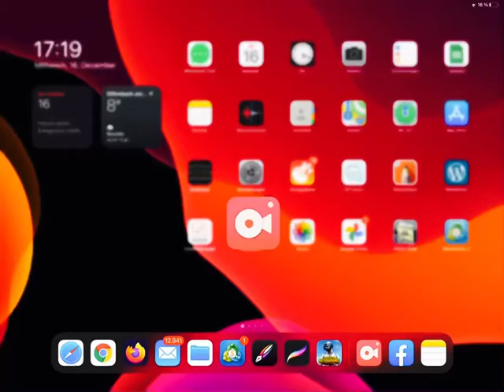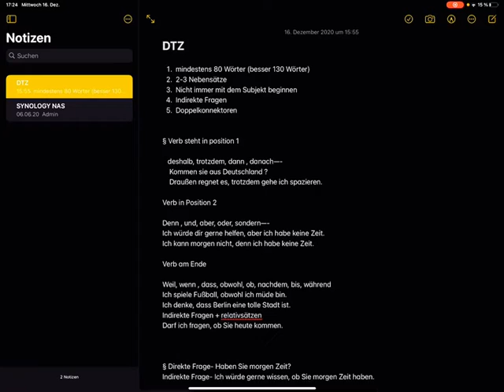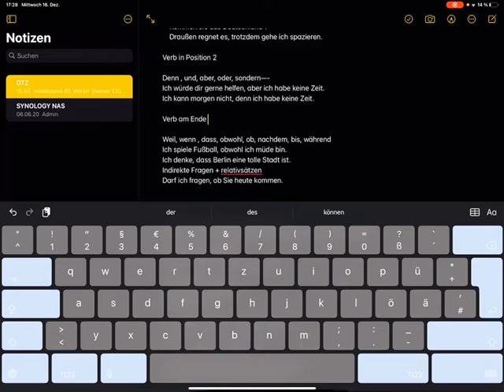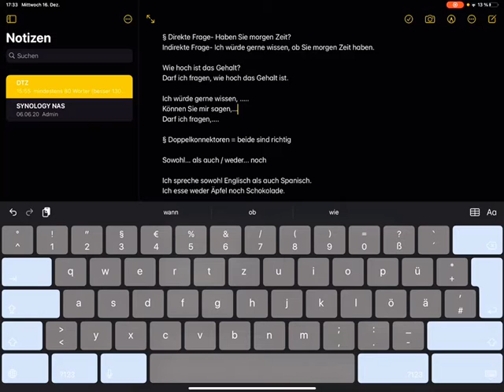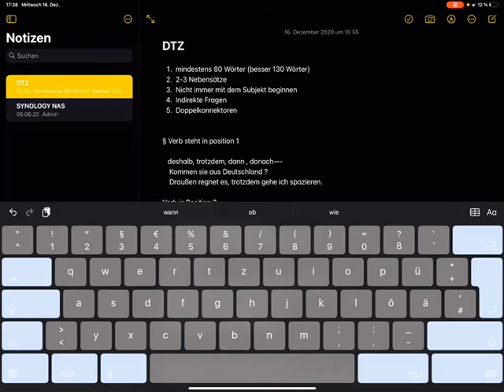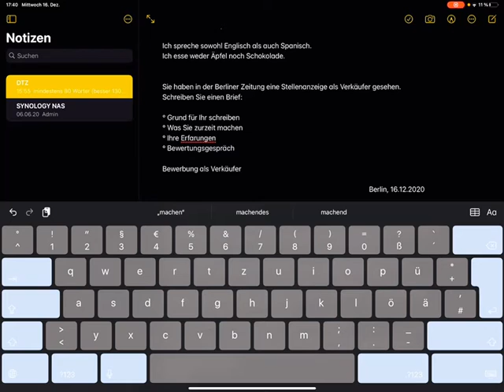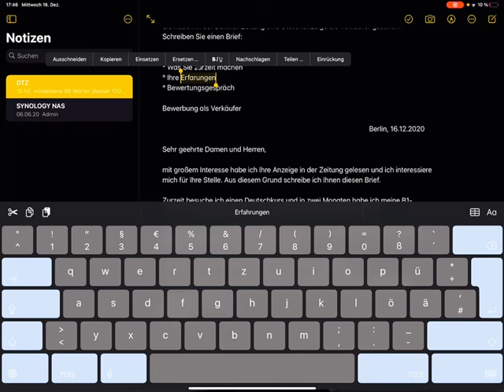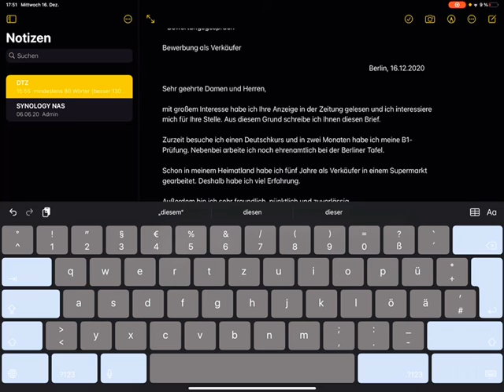Bangla tutorial for writing a latter in B1 (DTZ)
DTZ

1. mindestens 80 Wörter (besser 130 Wörter)
2. 2-3 Nebensätze
3. Nicht immer mit dem Subjekt beginnen
4. Indirekte Fragen
5. Doppelkonnektoren

§ Verb steht in position 1

   deshalb, trotzdem, dann , danach—-
    Kommen sie aus Deutschland ?
    Draußen regnet es, trotzdem gehe ich spazieren.

Verb in Position 2

Denn , und, aber, oder, sondern—-
Ich würde dir gerne helfen, aber ich habe keine Zeit.
Ich kann morgen nicht, denn ich habe keine Zeit.

Verb am Ende

Weil, wenn , dass, obwohl, ob, nachdem, bis, während
Ich spiele Fußball, obwohl ich müde bin.
Ich denke, dass Berlin eine tolle Stadt ist.
Indirekte Fragen + relativsätzen
Darf ich fragen, ob Sie heute kommen.

§ Direkte Frage- Haben Sie morgen Zeit?
Indirekte Frage- Ich würde gerne wissen, ob Sie morgen Zeit haben.

Wie hoch ist das Gehalt?
Darf ich fragen, wie hoch das Gehalt ist.

Ich würde gerne wissen, .
Können Sie mir sagen,...
Darf ich fragen,.

§ Doppelkonnektoren = beide sind richtig

Sowohl... als auch / weder... noch

Ich spreche sowohl Englisch als auch Spanisch.
Ich esse weder Äpfel noch Schokolade.

Sie haben in der Berliner Zeitung eine Stellenanzeige als Verkäufer gesehen. Schreiben Sie einen Brief:

° Grund für Ihr schreiben
° Was Sie zurzeit machen
° Ihre Erfarungen
° Bewertungsgespräch

Bewerbung als Verkäufer
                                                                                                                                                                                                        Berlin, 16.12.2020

mit großem Interesse habe ich Ihre Anzeige in der Zeitung gelesen und ich interessiere mich für Ihre Stelle. Aus diesem Grund schreibe ich Ihnen diesen Brief.

Zurzeit besuche ich einen Deutschkurs und in zwei Monaten habe ich meine B1- Prüfung. Nebenbei arbeite ich noch ehrenamtlich bei der Berliner Tafel.

Schon in meinem Heimatland habe ich fünf Jahre als Verkäufer in einem Supermarkt gearbeitet. Deshalb habe ich viel Erfahrung.

Außerdem bin ich sehr freundlich, pünktlich und zuverlässig.

Über eine Einladung zu einem Bewerbungsgespräch würde ich mich sehr freuen.

Hossain